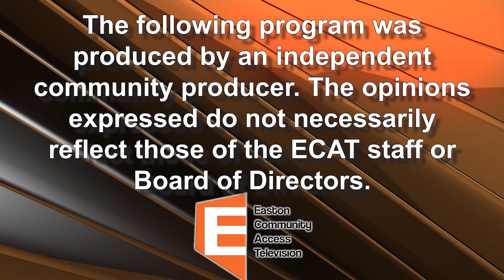The Ron Van Dam Show - 4/24/24